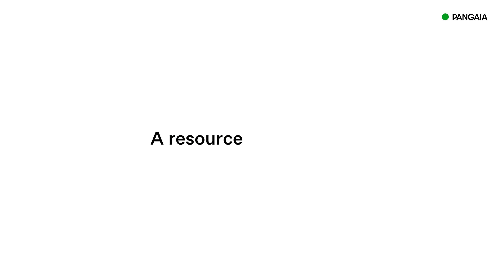C FIBER™ | PANGAIA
Meet C-FIBER™
Our latest innovation made with eucalyptus and seaweed, creating soft and silky styles you can wear that support the ecosystems we use to make it.
Water-saving
Carbon neutral
Biodegradable